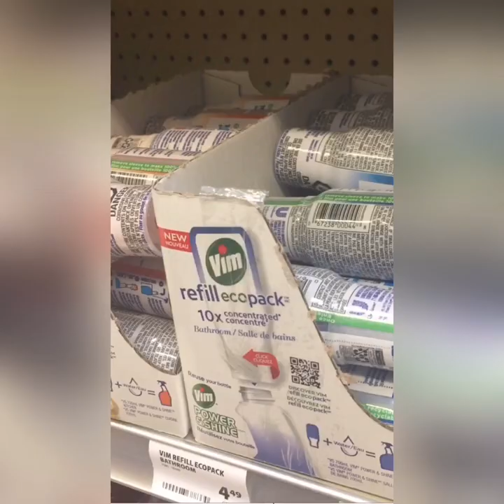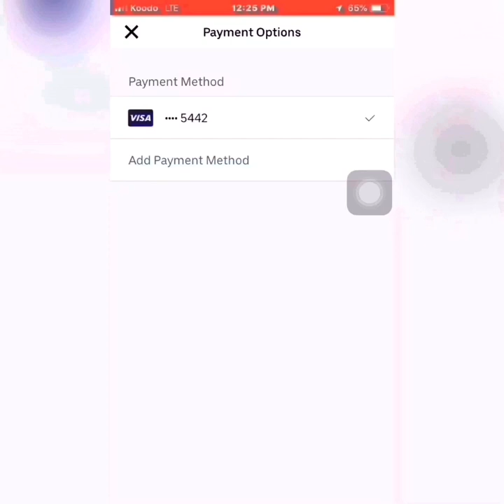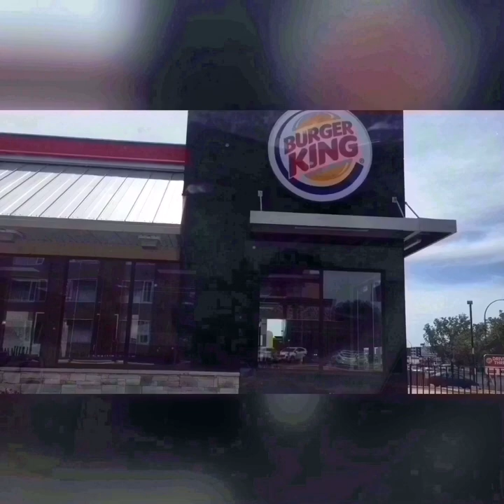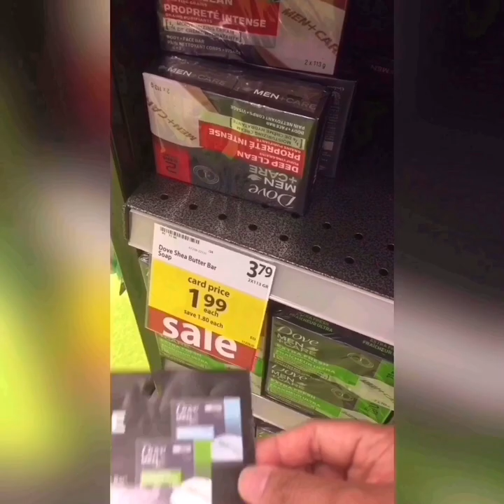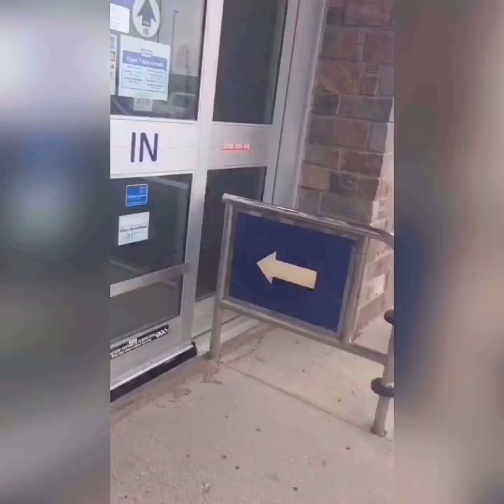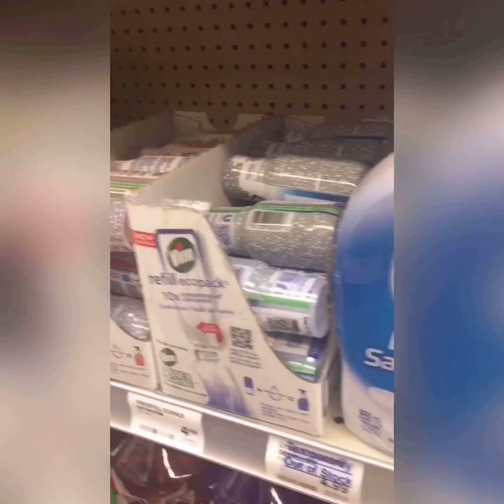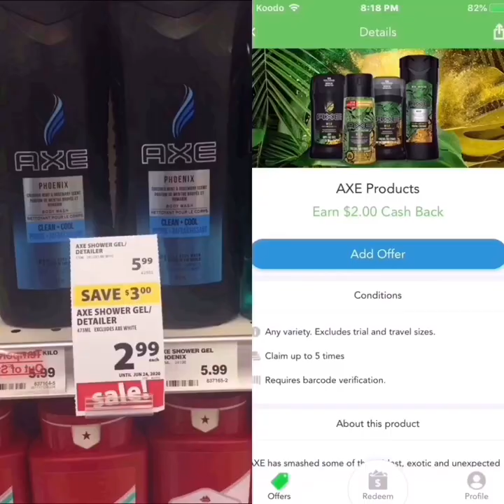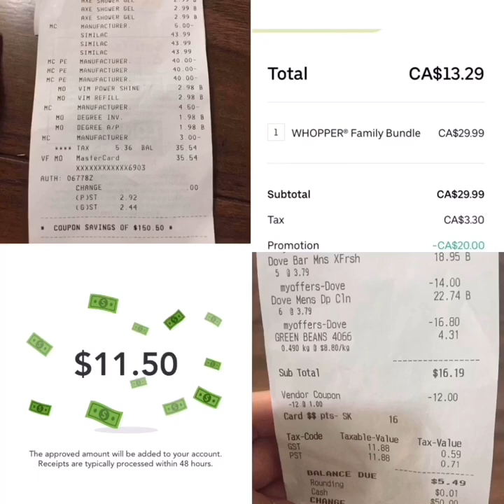Couponing vlog#20 Free Dove, Free Axe, Money maker Degree